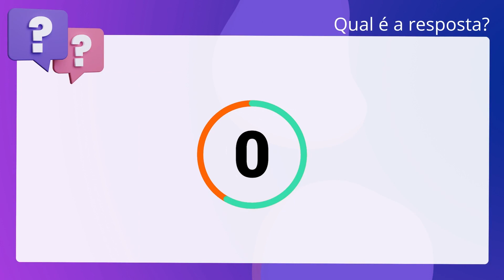QScon Direito: [Art. 2º, IV, Res 967/2022, CONTRAN] Texto de Lei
Art. 2º, IV, Res 967/2022, CONTRAN | Texto de Lei

De acordo com a Resolução 967/2022 do CONTRAN (Estabelece critérios para a baixa. do registro de veículos, bem como os prazos para efetivação), é correto afirmar. que a baixa do registro de veículos é obrigatória sempre que o veículo for. retirado de circulação quando for veículo vendido ou leiloado, classificado como. sucata.

Gabarito: Verdadeiro